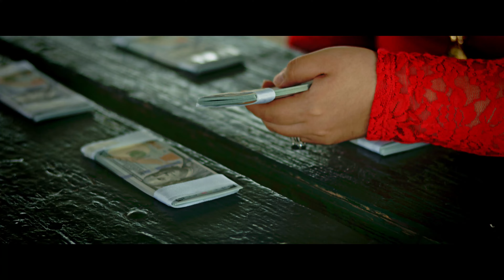She Searching - Shon G, Mr. Kleentut 4k